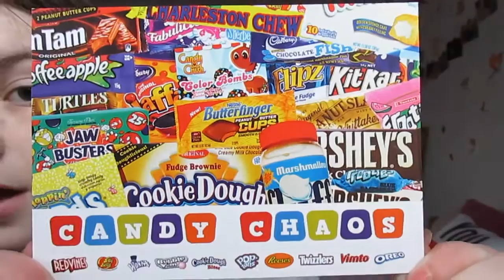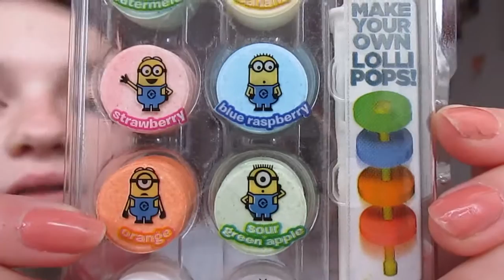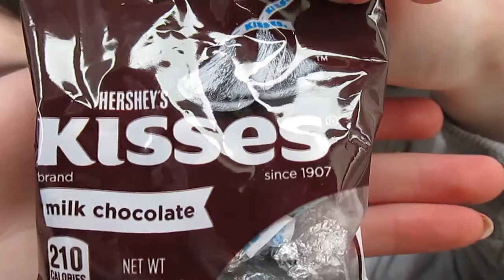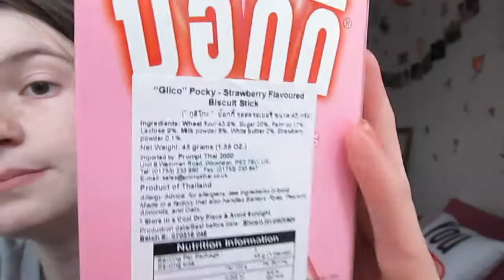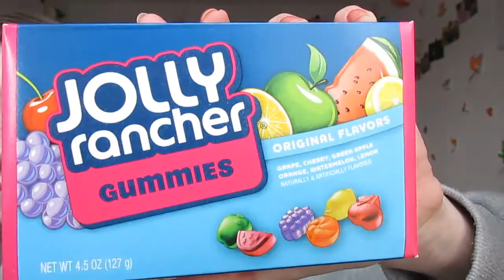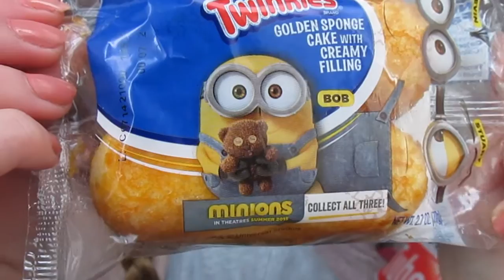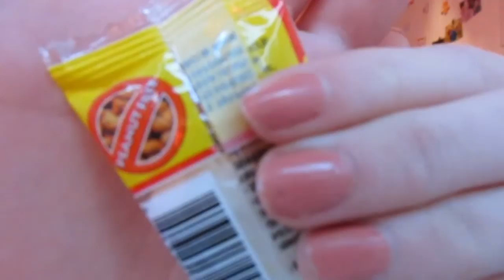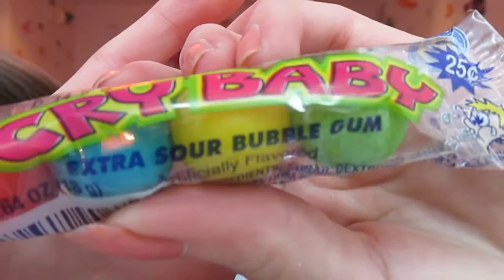Unboxing Candy Chaos l Girlslovehauls x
Hey subbies so this is the big video i have been talking about in my recent videos! I ordered a box of sweets off and i received it last Friday before i went to college!

It was amazing doing this a video even tho i didn't try all of the candy and chocolate because i didn't want to be ill for the next day as i had a job interview and guess what i got it! I now have a job!

So i will be doing hauls soon i will be going shopping next Sunday as i am getting my Christmas present off my dad and i will be going shopping so that shall be fun a s i will be getting paid next Friday! i am seriously buzzing!

Candy chaos is a great company and i recommend you check them out and there other websites:

go check them websites out!

remember to BIY (believe in yourself)

See ya all soon